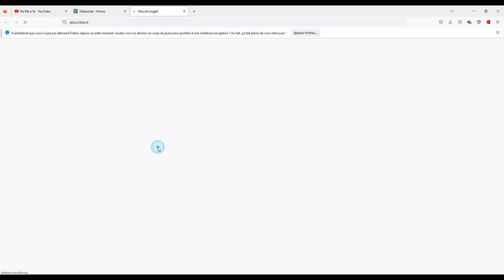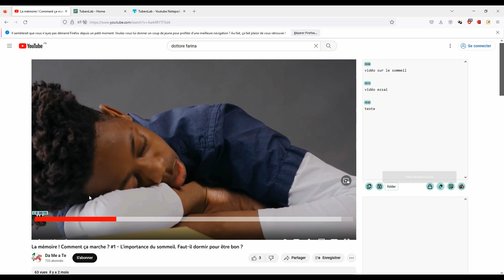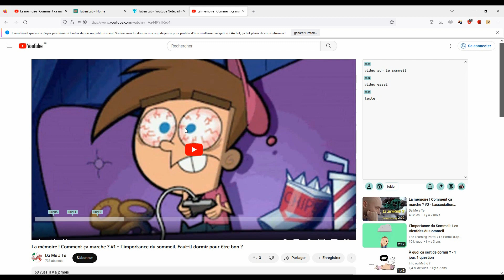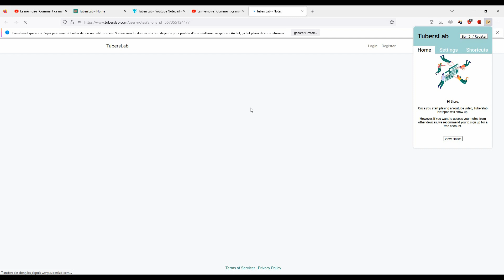Tuto pour Tuberslab en français. Comment prendre des note sur des vidéos Youtube (version Pc )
Chers étudiants,
Voici une vidéo qui vous permettra de décvourir l'outils TubersLab avec lequel nous allons travailler en cours. Je vous propose ici une version sur ordinateur (navigateur Firefox pour l'exemple, mais possible avec Google). Je n'ai pas testé la version sous Android, mais cela a l'air d'être assez proche de la version PC.
A presto